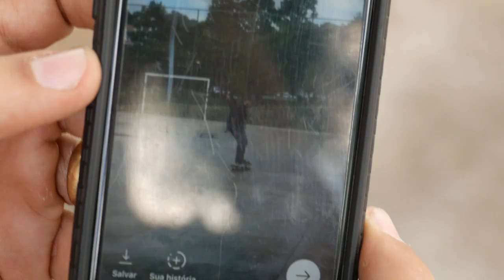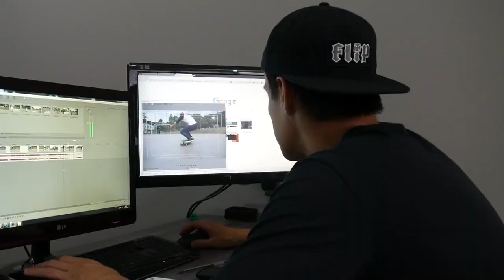Casa sobreskate #1 - Monica Torres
Nosso primeiro episódio de casa sobreskate chamamos nossa mais que filha Monica Torres para Porto Alegre para uma sessão descontraída. Acompanhe casa sobreskate a cada duas semanas nas quartas-feiras aqui no canal sobreskate.